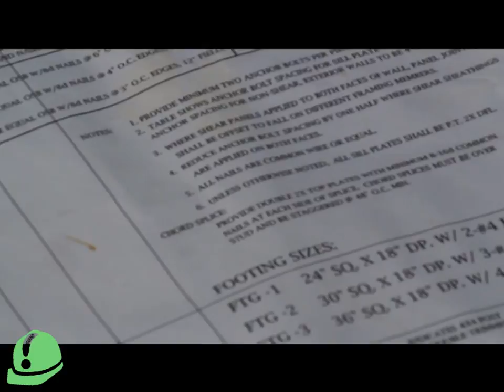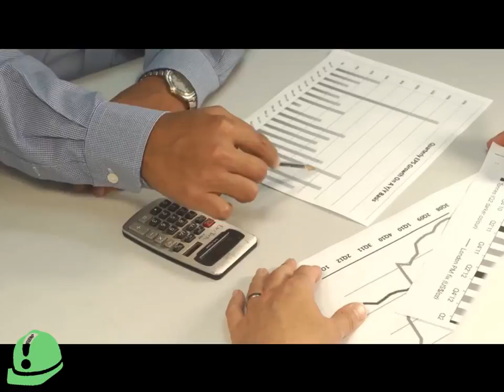CIVIL ENGNRS SUCCEEDING FORMULA || IMP. SKILLS FOR CIVIL ENGRS. || ESSENTIALS SKILLS CIVIL ENGRS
CIVIL ENGINEERS SUCCEEDING FORMULA || IMP. SKILLS FOR CIVIL ENGRS. || ESSENTIALS SKILLS FOR CIVIL ENGRS